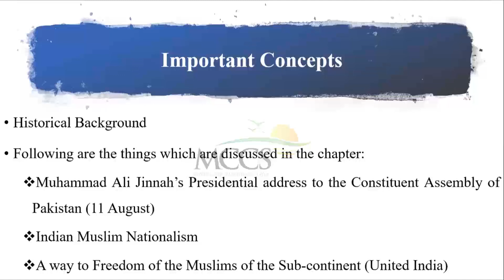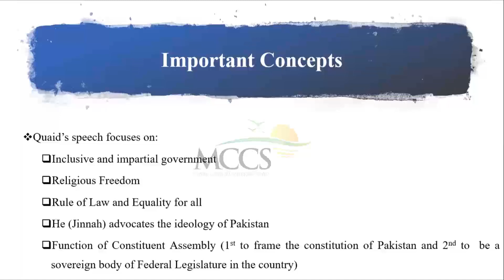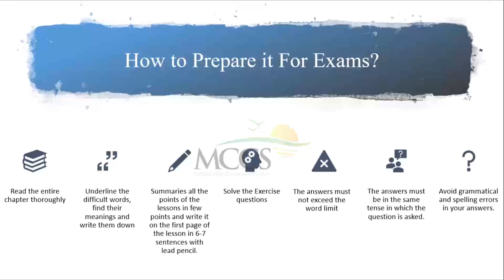English HSSC-II Lesson 1 part 2 (Jinnah's Vision of Pakistan)